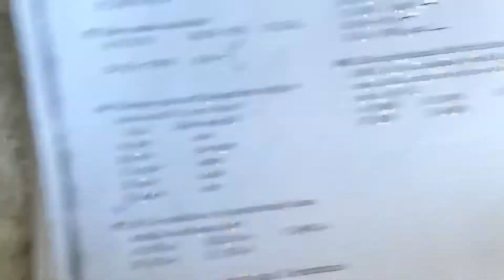Qebul imtahani suali ve izahi 1ci blok (dinamika 2010)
Abituriyent hazirligi
C. Naxcivanski
Liseye hazirliq
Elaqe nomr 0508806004